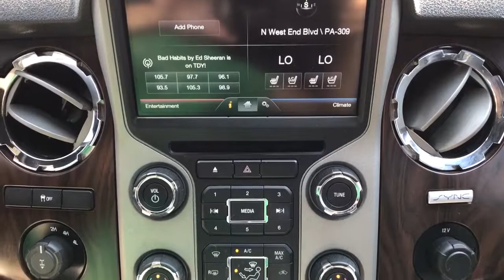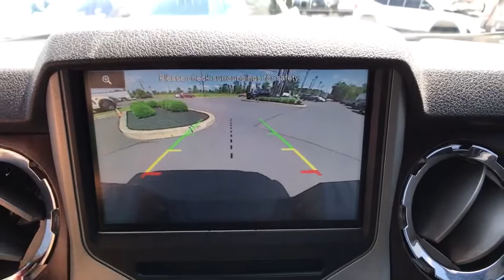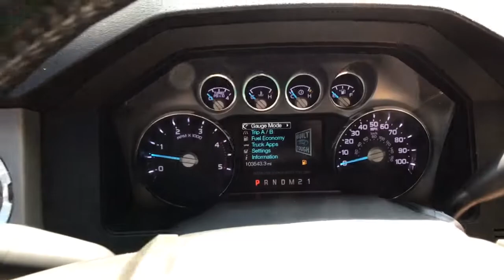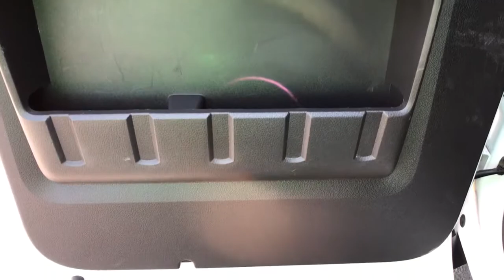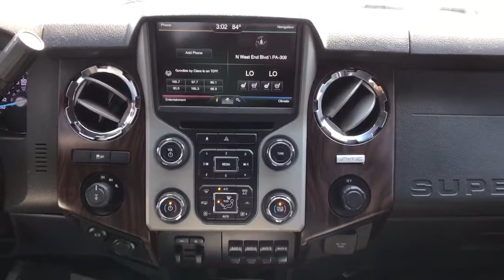2015 Ford F-350SD Lariat 4D Crew Cab White Power Stroke 6.7L V8 DI 32V OHV Turbodiesel TorqShift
Used 2015 Ford F-350SD available in Quakertown, Pennsylvania at Star Buick GMC Cadillac of Quakertown. Servicing the Allentown, Reading, Bethlehem, Philadelphia, PA area.

480 N West End Blvd Route 309

4WD, ABS brakes, Alloy wheels, Compass, Electronic Stability Control, Front dual zone A/C, Heated door mirrors, Illuminated entry, Low tire pressure warning, Remote keyless entry, Traction control. 2015 Ford F-350SD Lariat White Power Stroke 6.7L V8 DI 32V OHV Turbodiesel TorqShift 6-Speed Automatic 4D Crew CabbrbrbrLehigh Valley's Largest GM Dealer! Star is a family owned and operated dealership that has been serving our area for over 37 years. With 3 locations we have over 600 Cars to Choose from We can have any vehicle from any of our dealerships here waiting for you within 24 hours !